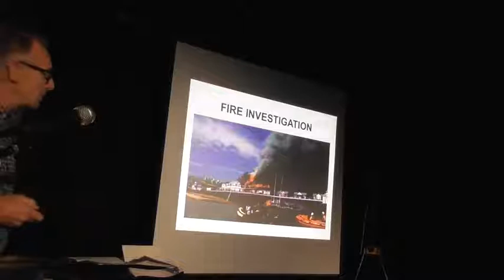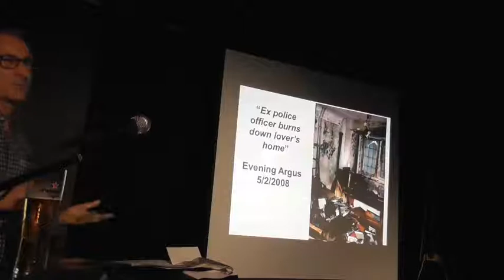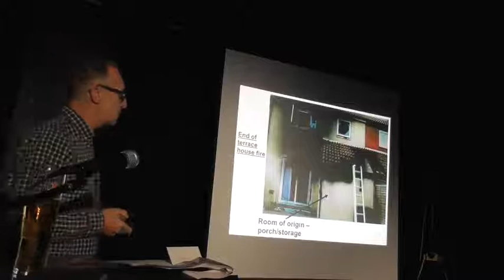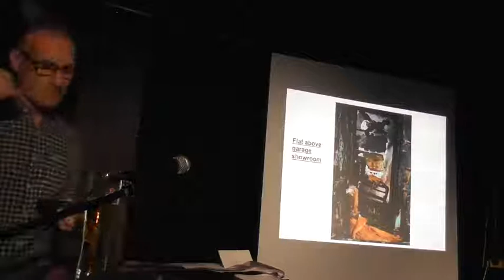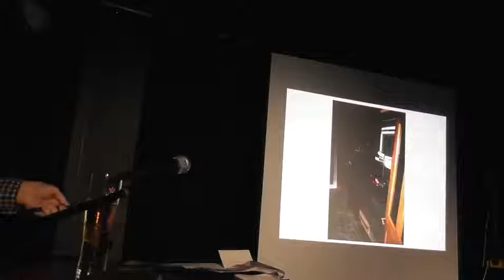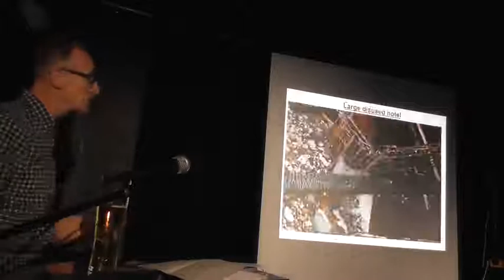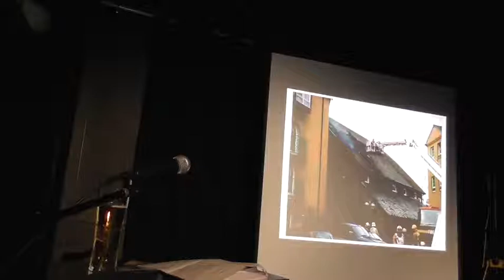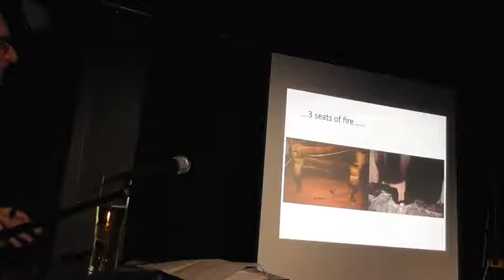Bavard Bar - Neal Robinson - 07/09/2017 - 'Fire investigation'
Neal Robinson lifts the lid on how experts establish the causes of fires. A fascinating insight into the world of forensic fire investigation.